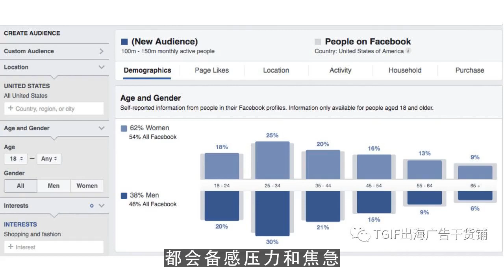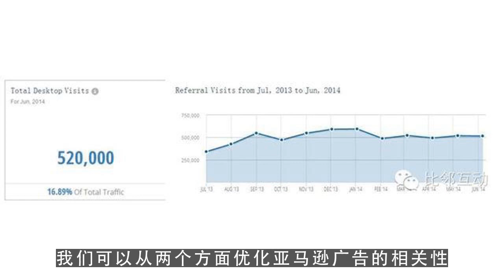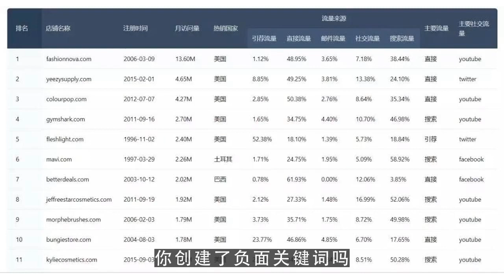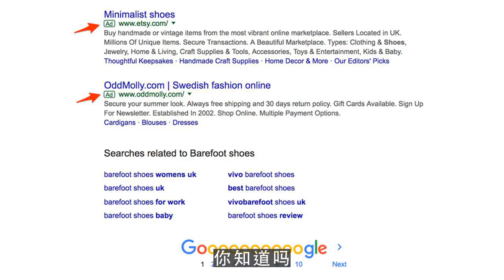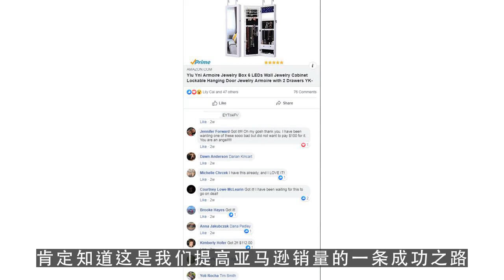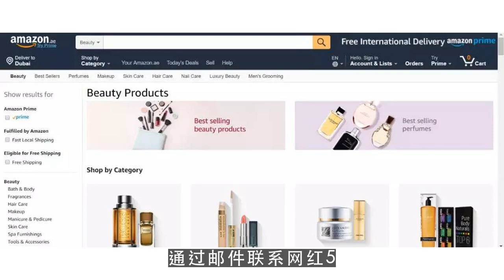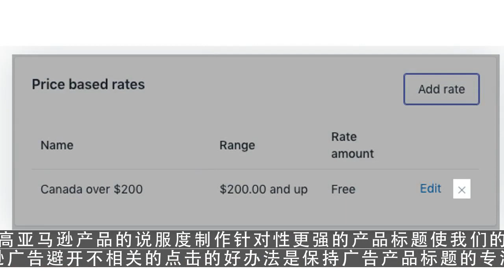youtube editor,干货2019三维一体降低亚马逊广告ACoS1